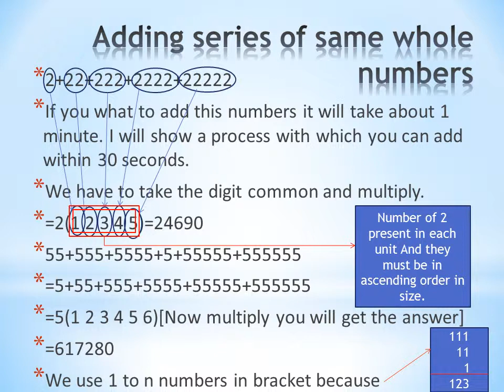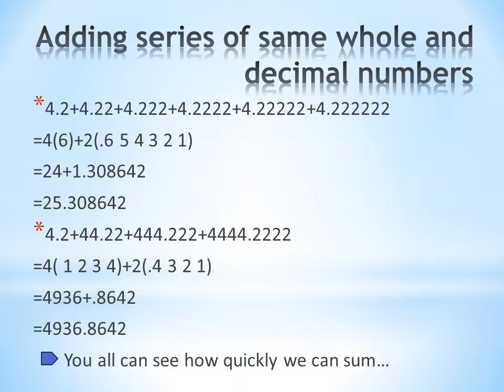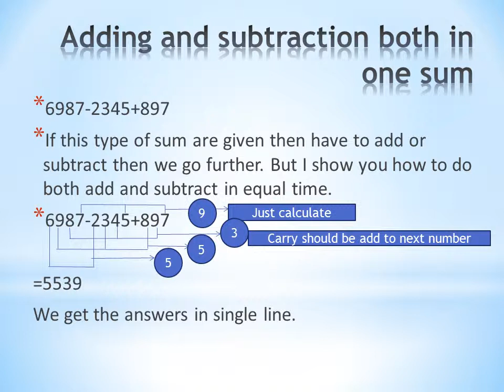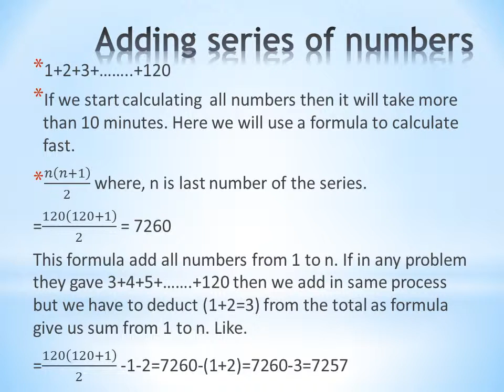Addition and subtraction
Easy way to add and subtract in shortcut methods...